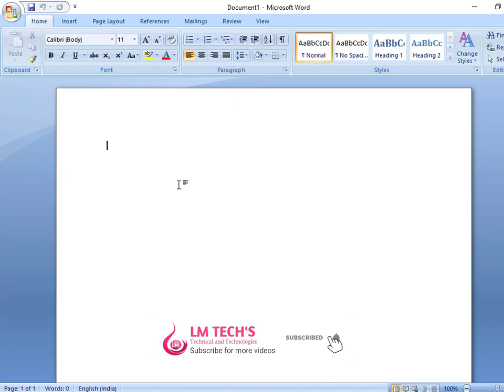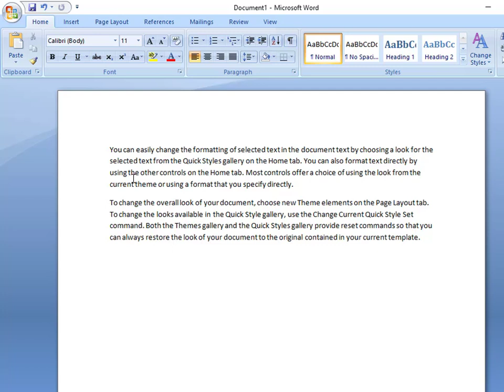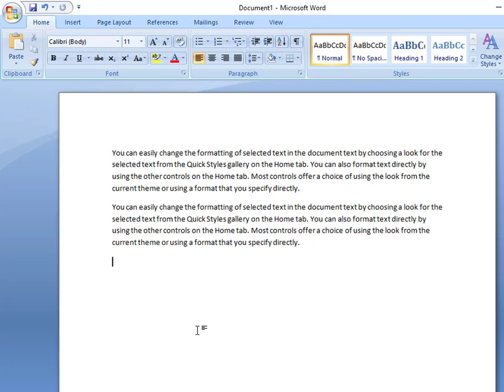LM TECHS | Microsoft Office Word Clipboard tool Part2 In Tamil | COA - Computer on Office Automation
How to use Microsoft Office word clipboard options
Ms Office MS Word properties in tamil
How to use Clipboard Options in Ms word tamil
COA technical exam
COA - Computer on Office Automation
Ms word in tamil
How to open ms word in computer
Computer Shortcuts
Coa Portion Computer office automation Exam
மைக்ரோசாப்ட் ஆபீஸ் வர்ட் இன் தமிழ்
மைக்ரோசாப்ட் ஆபீஸ் வர்ட் எப்படி பயன் படுத்துவது
கம்ப்யூட்டர் ஆபிஸ் ஆட்டோமெட்டின் இன் தமிழ்